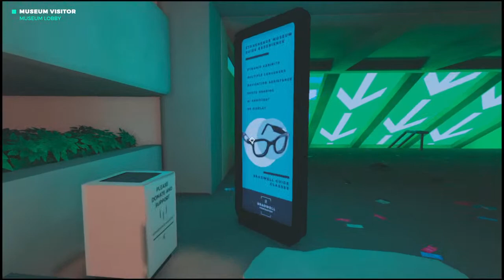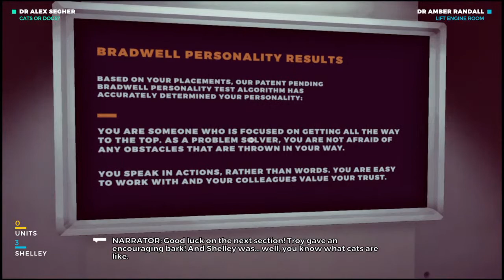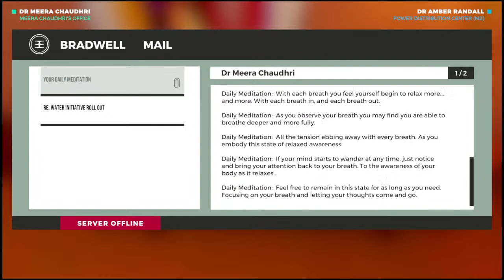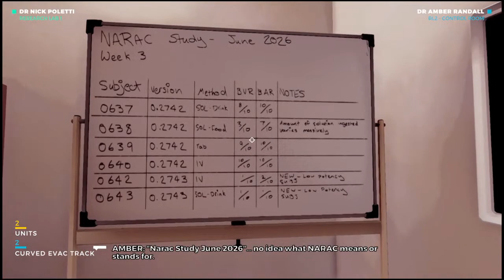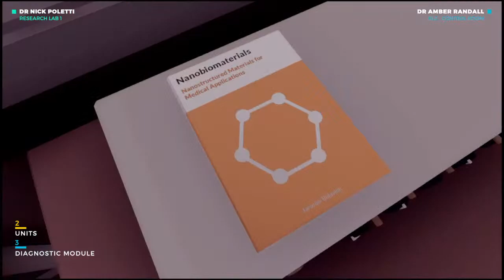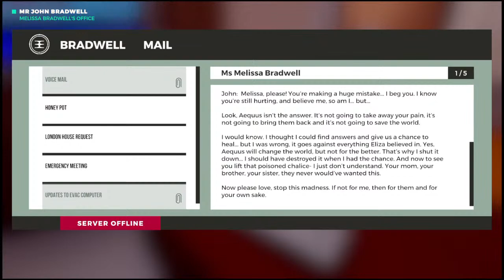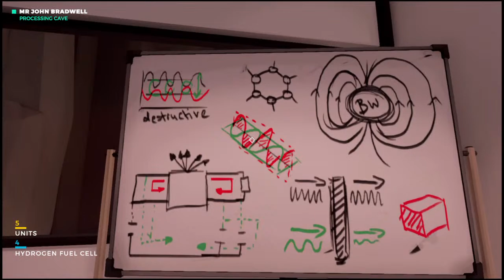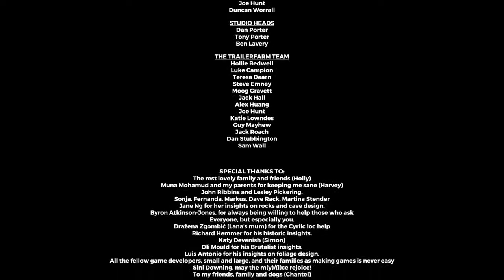Bradwell Conspiracy playthrough